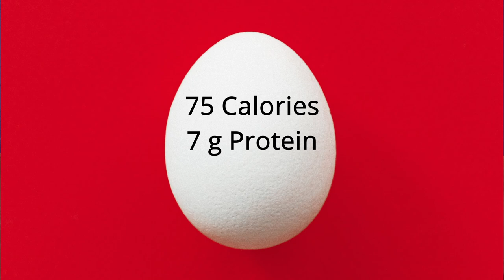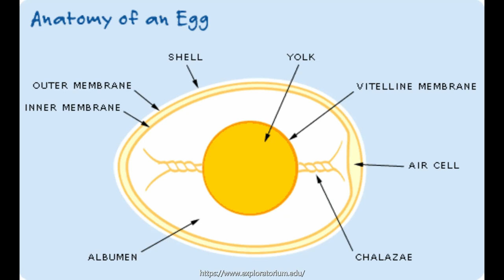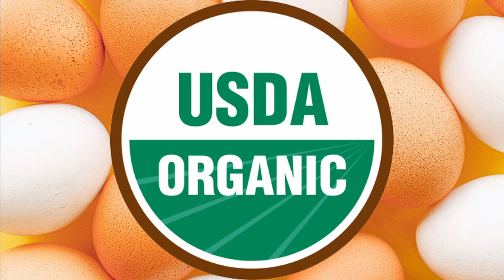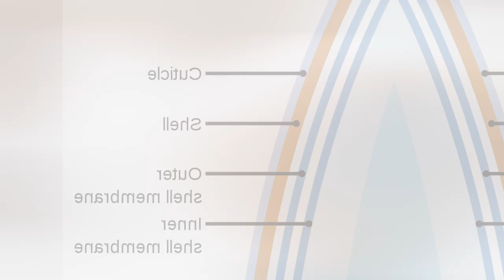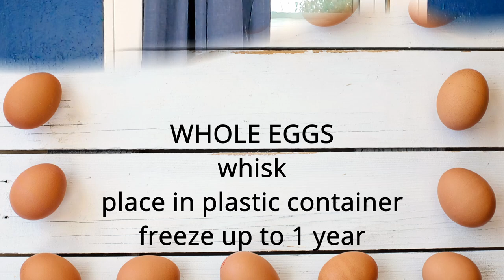The INCREDIBLE Edible (Trademarked) Egg | All About EGGS! - Episode 1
Discover the incredible benefits of eggs, where eggs come from, types of eggs on the market from standard to organic, as well as storage methods, and more!
This is a 4 part series. In the next 3 videos I'll make simple easy egg recipes!

NUTRITION:
Blesso, C. N., & Fernandez, M. L. (2018). Dietary Cholesterol, Serum Lipids, and Heart Disease: Are Eggs Working for or Against You?. Nutrients, 10(4), 426.
Iannotti, L. L., Lutter, C. K., Bunn, D. A., &amp; Stewart, C. P. (2014). Eggs: The uncracked potential for improving maternal and young child nutrition among the world's poor. Nutrition Reviews, 72(6), 355–368.
Soliman GA. Dietary Cholesterol and the Lack of Evidence in Cardiovascular Disease. Nutrients. 2018;10(6):780. Published 2018 Jun 16. doi:10.3390/nu10060780
Réhault-Godbert, S., Guyot, N., & Nys, Y. (2019). The Golden Egg: Nutritional Value, Bioactivities, and Emerging Benefits for Human Health. Nutrients, 11(3), 684.
“Cholesterol.” The Nutrition Source, Harvard School of Public Health, 2 Mar. 2020,

GENERAL:
Bichell, R. E. (2014, September 11). Why the U.S. Chills its eggs and most of the world doesn't. NPR.
Center for Food Safety and Applied Nutrition. (n.d.). What you need to know about egg safety. U.S. Food and Drug Administration.
Issues: | sewage sludge. Center for Food Safety. (n.d.).
Egg Replacers
1 egg =
1 Tbsp gr flaxseed + 3 Tbsp water
1 Tbsp chia seeds + 3 Tbsp water
¼ c applesauce
¼ c pumpkin puree
½ mashed banana
¼ tsp baking soda + 1 Tbsp vinegar
¼ c silken tofu
1¼ c yogurt (unswt)

Attributions:
The Egg Dance - 1903
Master of the Fertility of the Egg - An Allegory of domestic disputes - 17th Century
Concert in the Egg - 1561 - Dutch

B-Roll and Images Provided By
(*Please see Part 2 for the remainder of this list - I ran out of characters*)